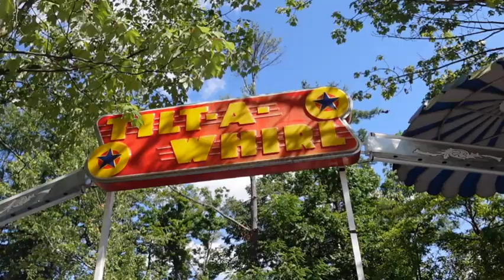KNOEBELS TILT A WHIRL2024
KNOEBELS TILT A WHIRL 2024